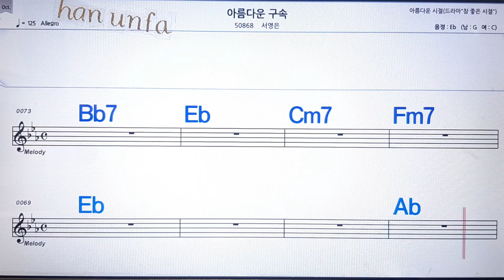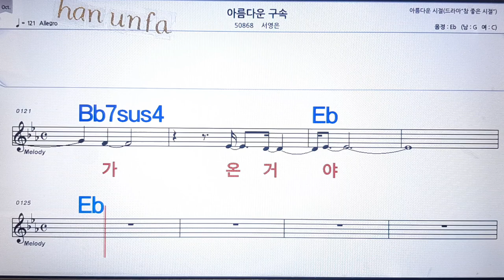아름다운 구속/서영은💋노래방, 통기타 , 코드 큰악보, 가라오케, 반주💖Karaoke, Sheet Music, Chord, MR